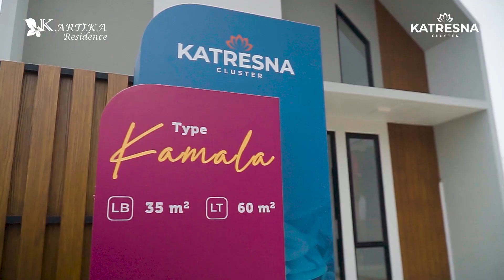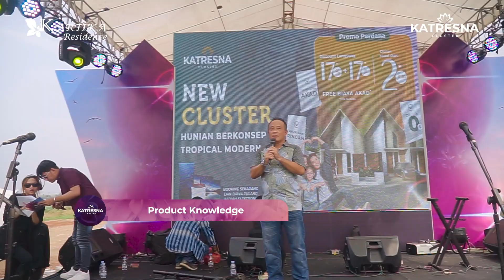Soft Launching Cluster Katresna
1.11 SOFT LAUNCHING Cluster Terbaru dari Kartika Residence!

Kamu bisa pilih 2 type unit rumah kekinian yang berkonsep Tropical Modern.

Type 1 KAMALA LB 35 LT 60
Type 2 GRANIA LB 41 LT 66

DAPATKAN PROMO SPESIAL 11.11
•CASHBACK 15JT
•HADIAH ELEKTRONIK
•DAN PROMO LAINNYA